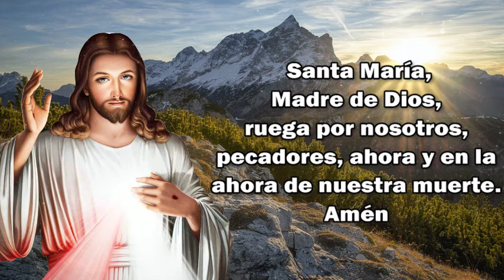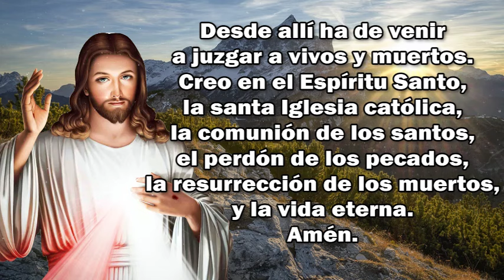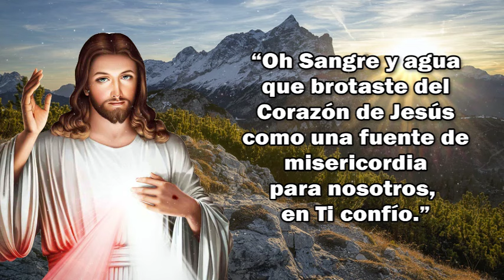CORONILLA A LA DIVINA MISERICORDIA DE HOY LUNES 29 DE ABRIL 2024 🕊️ Santo Rosario 🙏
CORONILLA A LA DIVINA MISERICORDIA DE HOY LUNES 29 DE ABRIL 2024 🕊️ Santo Rosario 🙏-Que-la-Bendición-sea-con-vosotros-🙏

📿Reza el Santo Rosario todos los días...

"Animad a la gente a rezar el Rosario que os he regalado...
Quien lo recite recibirá gran misericordia en el momento de la muerte.
Los sacerdotes lo recomendarán a los pecadores como último refugio de salvación.
Incluso si el pecador más empedernido hubiera rezado este Rosario al menos una vez,
 recibiréis la gracia de Mi infinita Misericordia.
Deseo conceder gracias inimaginables a quienes confían en Mi Misericordia”.
Jesús le dijo que a quien rezara este Rosario, la misericordia lo protegería en la vida y le serían concedidas inmensas gracias; y que fue recomendado como último salvavidas.

1) Jesús promete acompañar con su benevolencia a quienes recen esta Coronilla durante toda su vida: “Las almas que recen esta Coronilla serán envueltas por Mi misericordia durante toda su vida… (D 754);

2) Jesús promete una asistencia particular en el momento de la muerte: Todo el que la recita obtendrá gran misericordia en el momento de su muerte (D 687; cf. 754; 1541);

3) Jesús promete mirar a toda la humanidad con compasión: Hija mía, la lengua de tu corazón Me agrada; al recitar esta Coronilla acercáis a Mí a la Humanidad (D 929);

4)Jesús promete la gracia de la paz y la conversión a los pecadores: Los sacerdotes lo recomendarán a los pecadores como último tablón de salvación.

5) Jesús promete una ayuda particular al moribundo por quien oramos: defiendo a cada alma que reza este Rosario en el momento de la muerte, como si fuera Mi propia gloria, o cuando otros lo recen junto a un moribundo, lo harán. obtener la misma indulgencia.

Acompañeme.